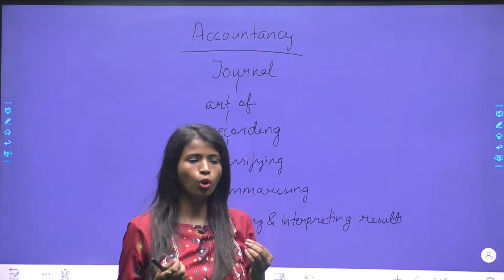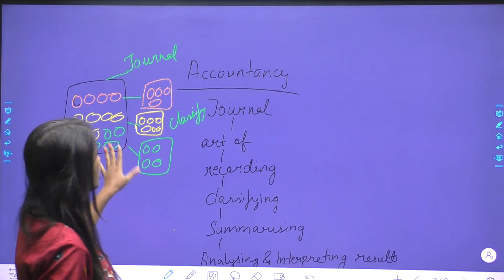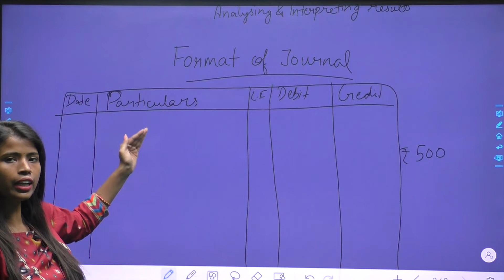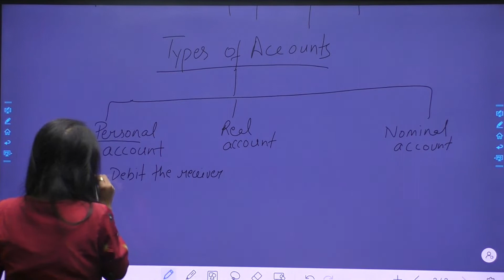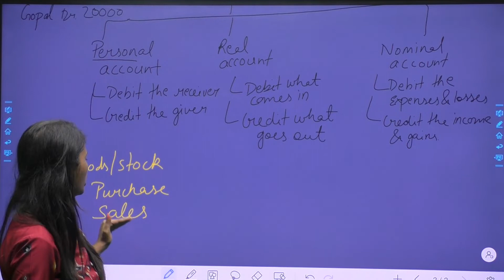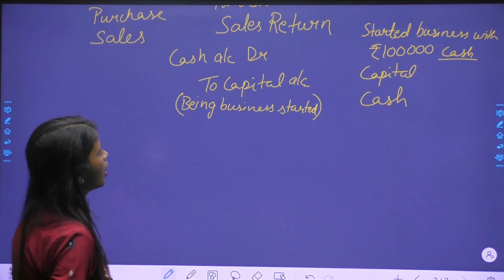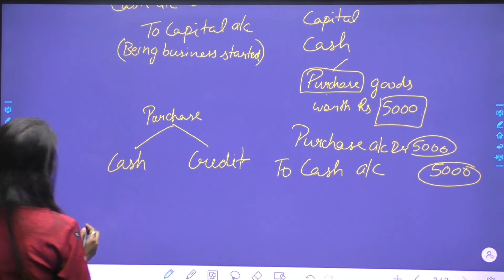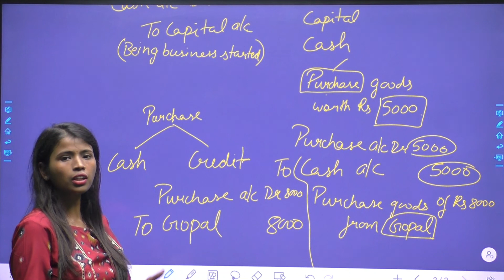commerce for 11th, and 12th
Commerce Classes for 11 and 12